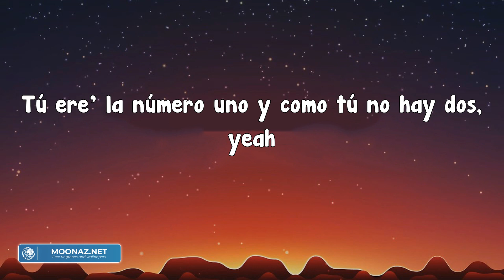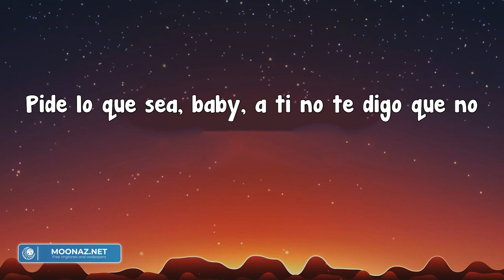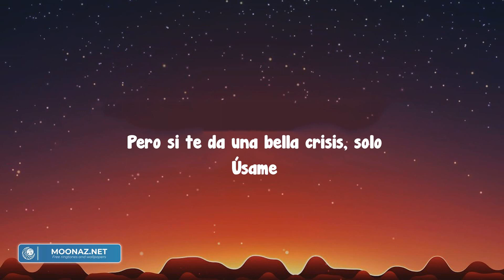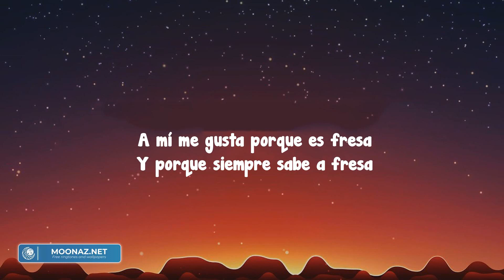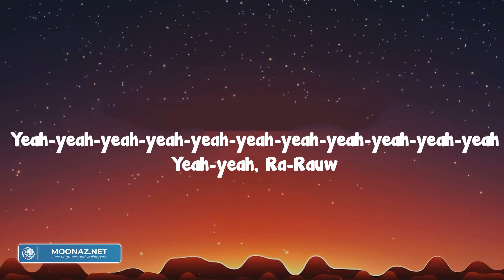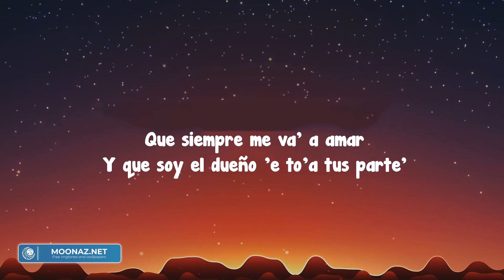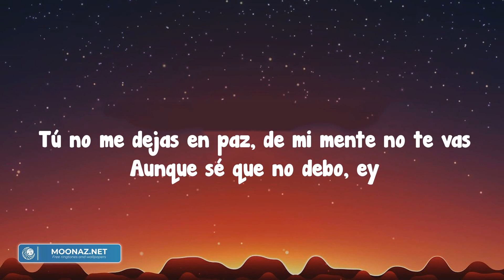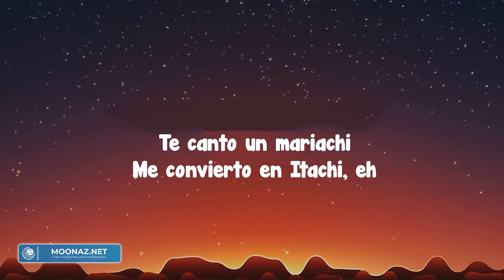AM Remix - Nio Garcia (Letra/Lyrics)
Nio
AMRemix
Leggo
Túere'lanúmerounoycomotúnohaydos,
Conlacama, somostres, #¿porquénonoscomemos?
Ey, estoylocodeponerteencuatro, yeah-eh-eh
Peroatisincojone'aunqueno'queremo',
Mellama'alasseispa'fumarteotradehaze
Sonsietelospecado'quetequierocometer
Chingamo'enlaV8,
Comenzamo'alanueve'yterminamo'ala'die'
A.m.(Ah)
Cuandolatoco,
Estoypa'darteloquetúmeordene'
Solomebusca'cuandoteconviene, ey(Ah)
A.m
Cuandolatoco,
Estoypa'darteloquetúmeordene'
Solomebusca'cuandoteconviene, yeah-eh(JBalvin, man;yeah)
Cuandoteconvieneviene'
Novaalgympa'queconmigoentrene'
Nuncafaltaunpolvoenlosweekene'(Nunca, nunca)
Lababybienlocometiene(Ey, ey)
Yacomíperoquierequemelacene(Rra)
Alaunalosdosbajamoselestrés(Rra, rra)
Cuandolapuseencuatrofuequelaenamoré(Eh, eh)
Alascincoterminamo'yladejéalasseis(¡Wuh!)
Sihetenidoganasdevolverlaaver(Gang, gang)
LarecojoenlaV8aesodelasnueve(Nueve)
Aellaledoyundieporloricoquesemueve(Quesemueve)
Estáhaciendocalor, peroesoabajolellueve(Llueve)
Quierequepa'micamamelalleve(Yeah, yeah)
LarecojoenlaV8aesodelasnueve(Yeah, yeah)
Aellaledoyundieporloricoquesemueve(Comeon, comeon)
Estáhaciendocalor, peroesoabajolellueve(Yeah)
Quierequepa'micamamelalleve
A.m
Cuandolatoco,
Estoypa'darteloquetúmeordene'(Ey, ey)
Solomebusca'cuandoteconviene,
A.m
Cuandolatoco,
Estoypa'darteloquetúmeordene'
Solomebusca'cuandoteconviene, ey(Yeah-yeah-yeah-yeah)
Baby,
Sitiene'trabajodelauni,
Tratédepicharte,
Tunovioesfan,
Paquenosequeje,
Tranquila, nolodeje',
Dilequetúyyosomo'amigo'yquieroquemeaconseje'
Eseculoe'artista,
Quepa'titrabajodeochoacincoalmínimo
Cuandotúlomueve',
Memira'ytúsabe'quemepongotímido
Prendemo'yesosemequitarápido
Picheaato'yvámono'pa'Mykono'
Queayersoñéqueenelaviónlohacíamo'
Pideloquesea,
Salimo'denocheyllegamo'
Cuandolatoco,
Estoypa'darteloquetúmeordene'
Setrepaydicequeyosoysunene, yeah-yeah,
Yyatúmeconoce',
Meda'laverdeyllegoante'dela'once
Salimo''eCarolina,
Sitúmequiere'ver, #¿porquémepichea', entonce'?(Eh)
Déjatever
Pa'terminarloquenohicimo'ayer
Eltiempoe'cortoynolovo'aperder
Yoquierovolveraprobartupielante'queseanla'doce
A.m.(Ah)
Cuandolatoco,
Estoypa'darteloquetúmeordene'
Solomebusca'cuandoteconviene, ey(Ey)
A.m
Cuandolatoco,
Estoypa'darteloquetúmeordene'
Solomebusca'cuandoteconviene, yeah-yeah, yeah-yeah
Jaja
JBalvin,
Nio
FlowLaMovie
Okey
Goldi
Tiempoaltiempo
BadBunny,
Xound
Eh
NioGarcía
BadBunny,
JBalvin,
Eh-eh, yeah-yeah
Latinogang,
Nio
JBalvin
Yama
FlowLaMovie,